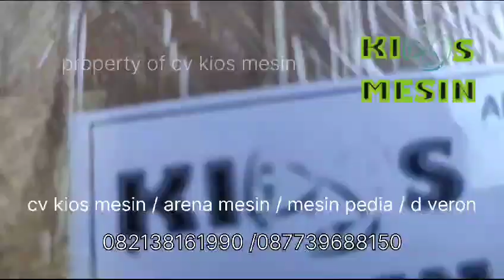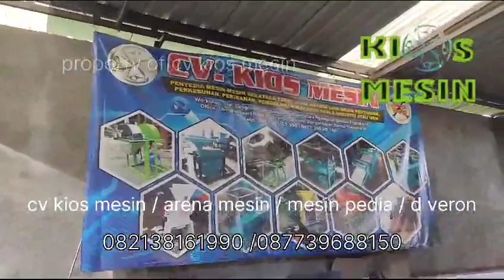Pengiriman Mesin Giling Daun Dan Giling Kulit Durian Ke Kalimantan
Kami Menyediakan Berbagai Mesin Mesin Rekayasa Tepat Guna Seperti Mesin Pertanian, Perkebunan, Pengolahan Makanan, Perikanan, dll

atau wa 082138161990 atau 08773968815

alamat workshop: dongkelsari umbulmartani Ngemplak Sleman RT 2 RW 18 Yogyakarta